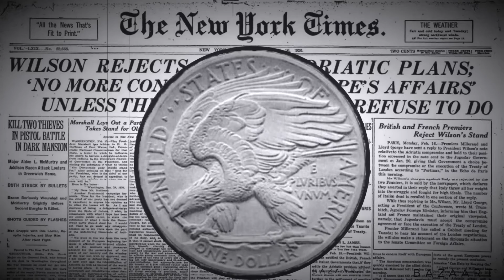News on new Gaming Channel!!